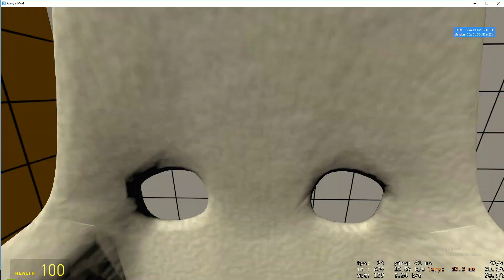[GMod] Normal day on Saltyservers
Test driving a friend "Truck"